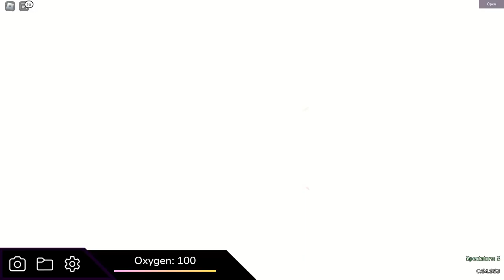[OUTDATED] TRIA.os|ENSZO'S 2ND TIMELINE PERFECT RUN